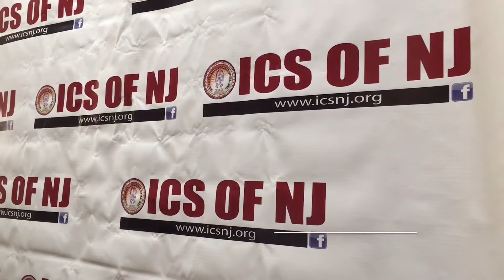ICS Christmas Party 2015